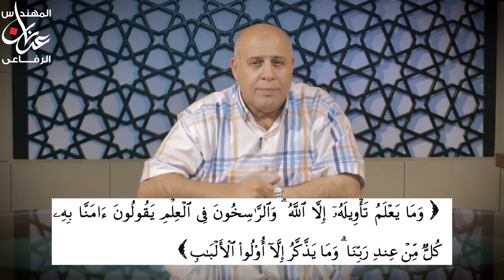9 - هل الراسخون في العلم يعلمون تأويل القرآن ؟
تحمل الحلقة تفسيراً للعبارة (( وما يَعلم تأويله إلاَّ الله )) وكيف أنَّ تأويل القرآن لا يعلمه إلاَّ الله تعالى ، وأنَّ تأويل القرآن لا يأتي إلاَّ في الآخرة ..